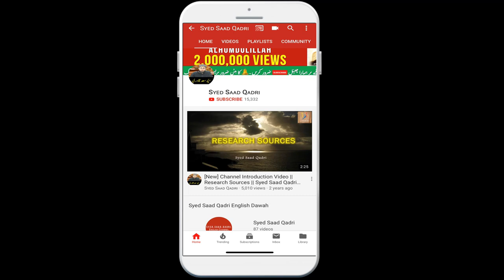Allah, Arsh aur Kursi | Ankur Arya ko Jawab